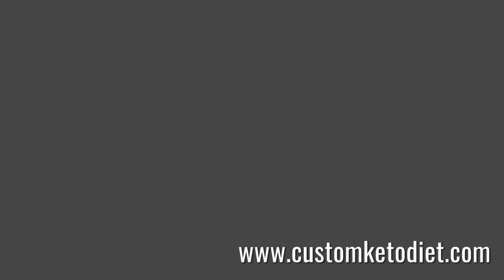Keto Diet Food List - Garlic & Rosemary Beef Shanks| Lauriel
Keto Garlic Rosemary Beef Shanks
Preparation time: 5 minutes
Cooking time: 2 hours
🍽 Servings: 2
Ingredients:
300 grams Beef Shank
3 cloves Garlic, crushed
2 sprigs Rosemary
1 tbsp Red Wine Vinegar
3 cups Beef Stock
1 tbsp Olive Oil
Salt and Pepper, to taste
Procedure:
1. Season beef shanks with salt and pepper on both sides.
2. Heat olive oil in a braising pan. Sear beef shanks until brown on both sides. Set aside.
3. Add garlic into the same pan and stir over low heat until lightly caramelized.
4. Add red wine vinegar, stock, and rosemary.
5. Return beef shanks into the pot and bring to a boil.
6. Cover and simmer for about 2 hours or until beef is fork-tender, adding more water as needed.

➡️ Nutritional Information:
Fiber - 0.5g
The 8 Week Custom Keto Diet Plan, by Rachel Roberts, is a fully customizable keto program that lays out your keto diet meals for the next 8 weeks. The program also has several eBooks and video series teaching you the basics and benefits of the Ketogenic Diet.
Just getting started with a ketogenic diet? This video will tell you everything you need to get started.

We use scientific research and proven studies to create personalised ketogenic diet plans that maximise fat burning via the correct calories and macronutrients for each individual.

The customers keto diet plan is available to access immediately after payment.

Here’s what you will get:
Meals that have calorie and macronutrient content tailored to their specific situation and goals.
A downloadable shopping list each week that details every needed ingredient they will need in the upcoming seven days.
Options on how they can customize every meal even more to suit your taste buds.
We’ll show them what to eat every day to reach their goals in the fastest and most enjoyable way.